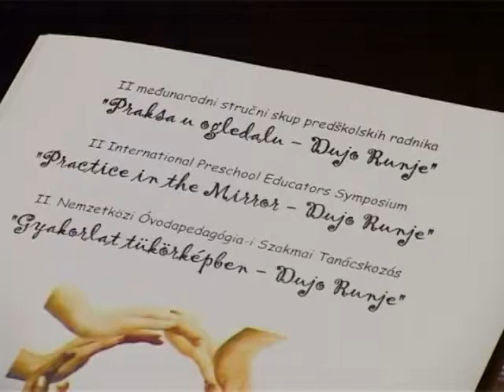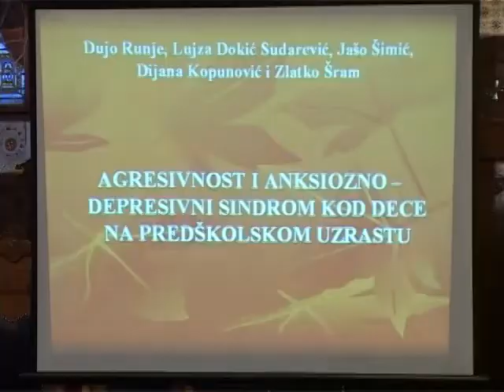"Praksa u ogledalu - Dujo Runje"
Juče je otvoren Drugi međunarodni stručni skup predškolskih radnika pod nazivom „Praksa u ogledalu- Dujo Runje". Organizator skupa je PU „Naša radost" koja drugu godinu zaredom ovim skupom obeležavanje sećanje na preminulog kolegu- pedagoga i pravnika Duju Runje, koji je bio pedagog ove predškolske ustanove i stalni saradnik Ministarstva prosvete.

Cilj skupa je razmena načina i efekata u ostvarivanju vizije kvalitetnog predškolskog vaspitanja i obrazovanja. Skup će okupiti 170 učesnika iz Srbije, Hrvatske, Mađarske Makedonije i Crne Gore.

U okviru plenarnog dela skupa govorilo se o : "Prikazu dela istraživanja Duje Runje u funkciji promena prakse", "Menjanju prakse kroz akciono istraživanje", kao i "Igri po meri deteta". Cilj je da se kroz istraživanja dođe do zajedničkih rešenja.

Danas su organizovane radionice na nekoliko punktova u gradu. U radu skupa učestvovali su vaspitači, pedagozi psiholozi, logopedi, socijalni radnici saradnici za likovno i fizičko kao i profesori fakulteta, ali i roditelji koji su učestvovali u projektima sprovođenim u vrtićima.